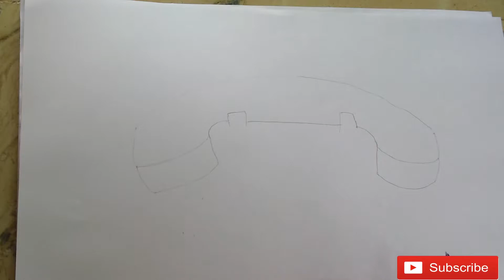How to Draw an Old Telephone for Kids Step by Step//Pencil Sketch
Learn how to draw telephone for kids